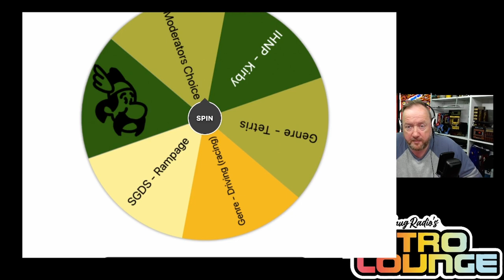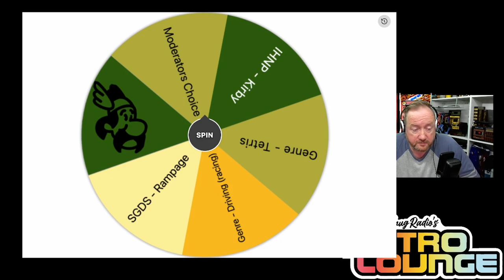Snugradio's Retro Lounge - Episode 27 - Let's Play More Megadrive - Special 2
Welcome to Episode 27 of Snugradio’s Retro Lounge.  It’s Moderators choice again this week and the second of 3 Megadrive (Genesis) ‘specials’ as we take another shallow paddle through some of the weirdest Megadrive titles

Games
Battletoads
Cheese Cat-Astrophe Starring Speedy Gonzales
Earthworm Jim
Flicky
James Pond: Underwater Agent
Lemmings
Michael Jackson's Moonwalker
SeaQuest DSV
TaleSpin

Amazon Wishlist

Equipment

Streamdeck XL

8bitDo SN30Pro

Logitech Brio

Theme Music:
"8 Bit Play" By HeatleyBros

Games Icons:
Anarkhya over on Deviant Art